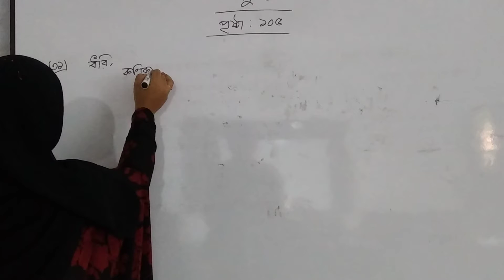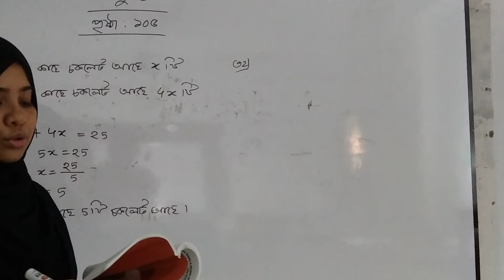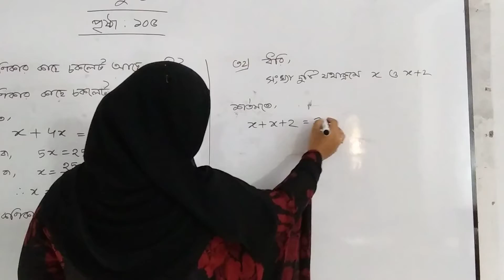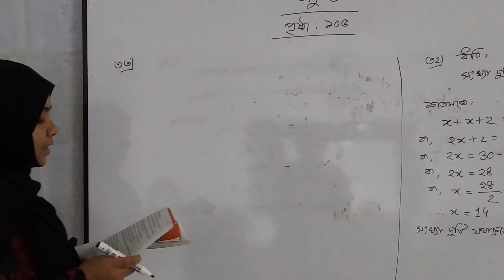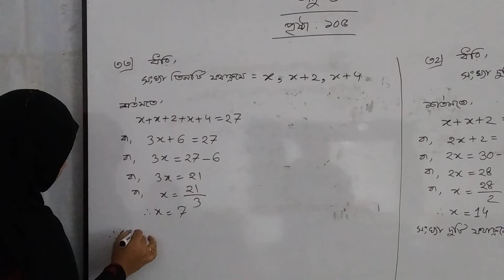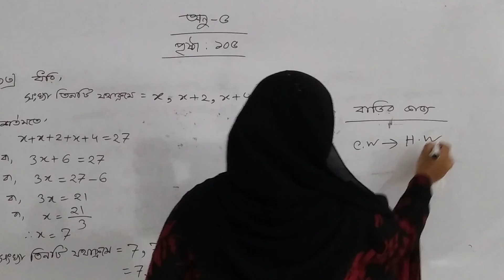৬ষ্ঠ শ্রেণীর গণিত,,, ২৩/৫/২১!.. জনাব রোমানা তাসনিম